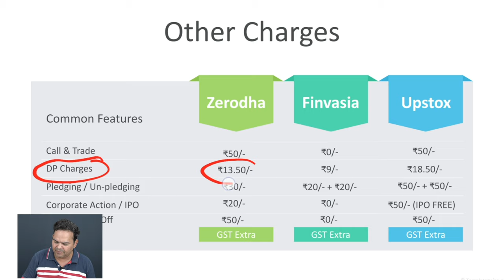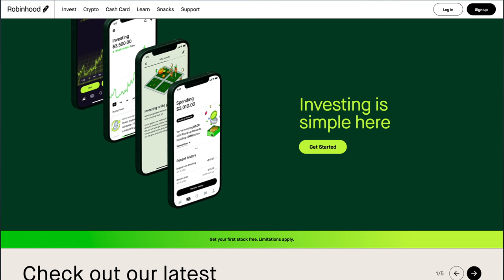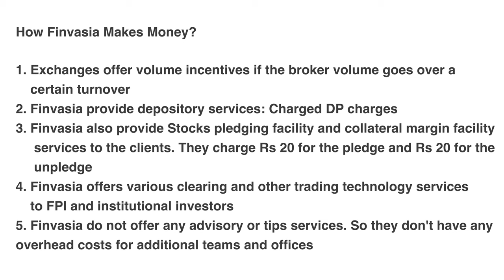How Finvasia Make Money with Zero Brokerage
Learn how Finvasia makes money without charging us any type of brokerage, whether it is for intraday trade, delivery investment or futures and options transactions.

There are few avenues by which Finvasia makes money and in this Hindi video I review them.